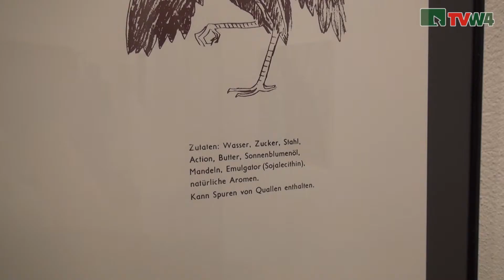Kunstfabrik Groß-Siegharts: Auf dem Holzweg zum Erfolg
Vernissage in der Kunstfabrik Groß-Siegharts. Projektraum junge Kunst: Andrea Zobernig; Galerie: Auf dem Holzweg zum Erfolg: Waldviertler KünstlerInnen im Porträt. Eine Produktion von hergestellt von